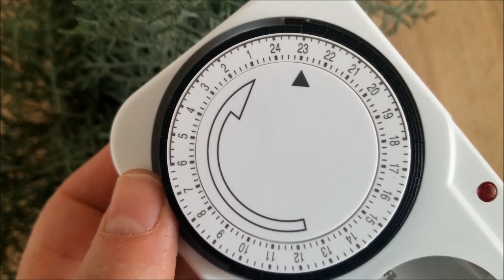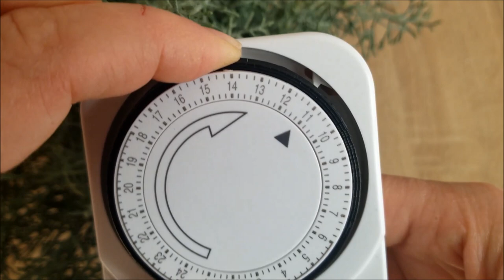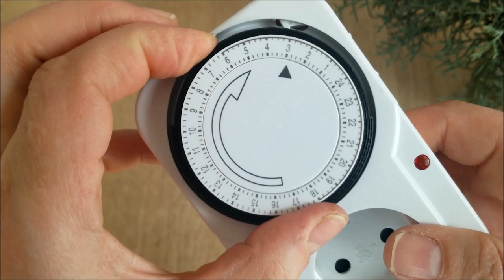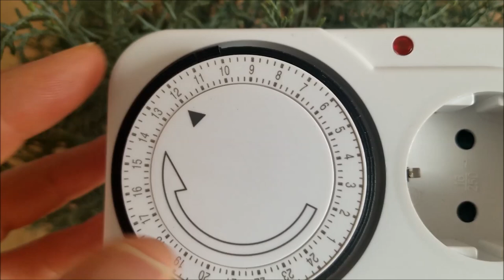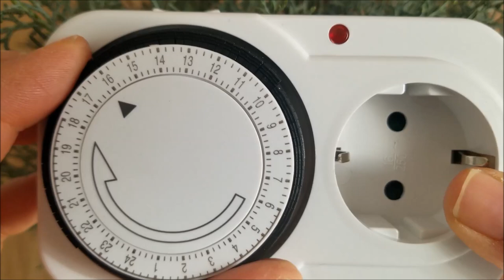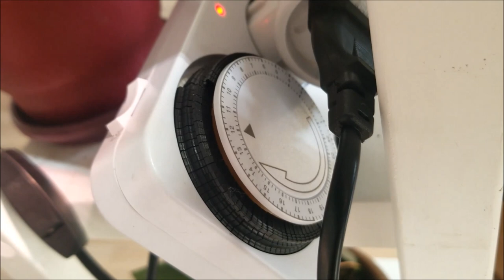ორქიდეომანია # როგორ დავაყენოთ განათება ავტომატურ რეჟიმში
როგორ დავაყენოთ მცენარეების განათება ავტომატურ რეჟმში
მექანიკური ტაიმერი
ტაიმერის დაყენება